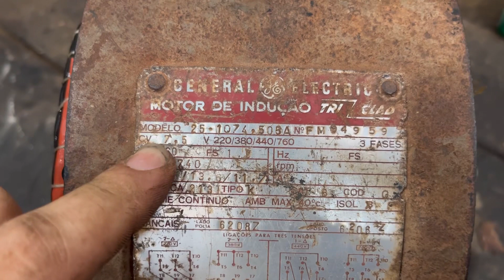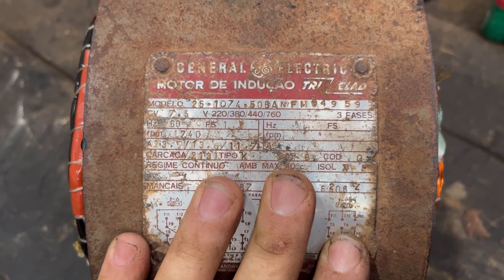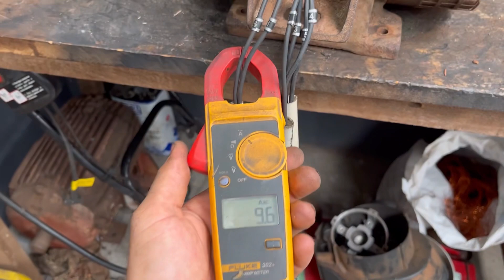ESQUEMA DE MOTOR GE 7.5CV 1740RPM TRIFÁSICO ANTIGO